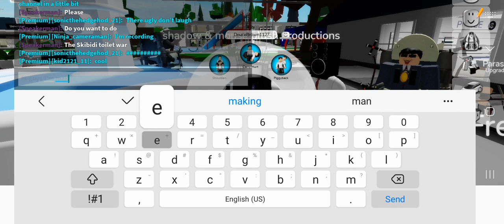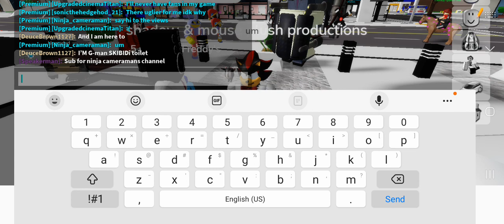meet one of my fans